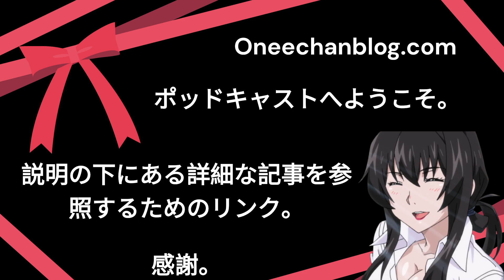マーモットvsプレーリードッグ：6つの重要な違い | version Podcast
(CJP) マーモットvsプレーリードッグ：6つの重要な違い

The リス 齧歯類のファミリーには、互いにいくらか類似しているいくつかの異なる種が含まれています。 多くは小さく、毛皮で覆われていて、巣穴や他の床の間に住んでいます。 に属する2つの哺乳類 リス 家族と多くの類似点を共有しているのは、マーモットとプレーリードッグです。 今日は、これらの生き物の最も重要な違いを分析します。 マーモットとプレーリードッグの比較が終了すると、それらを区別する方法と、それらがユニークである理由が正確にわかります。

さらに面倒なことはせずに、これらの動物間の主な違いの簡単な内訳を見てみましょう。